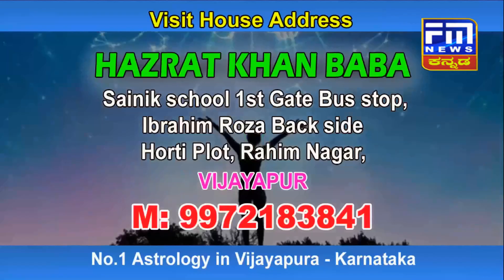ಪತ್ರಕರ್ತನ ಮೇಲಿನ ಹಲ್ಲೆ ಖಂಡಿಸಿ ಪ್ರತಿಭಟನೆ | FM NEWS VIJAYAPUR